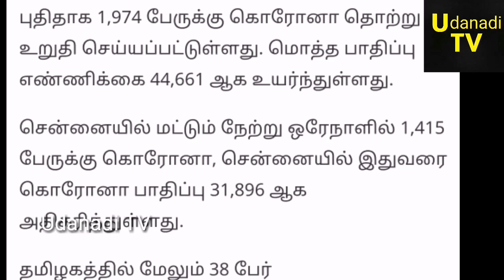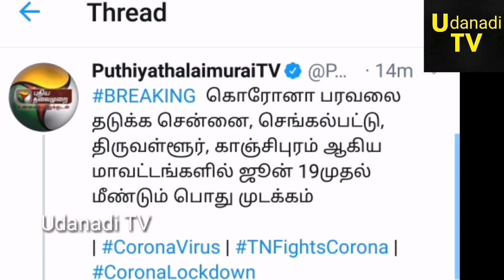ஜூன் 19 முதல் தமிழகத்தில் மீண்டும் முழு ஊரடங்கு! புதிய கட்டுப்பாடுகள்! தமிழக அரசு அறிவிப்பு!